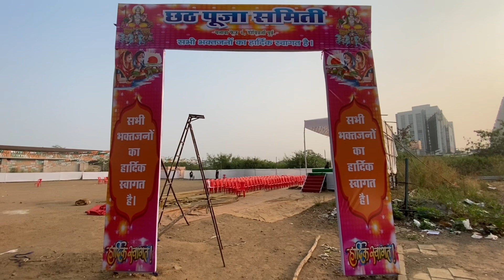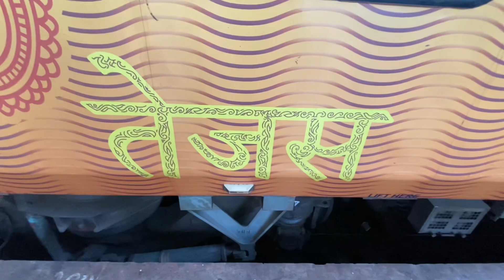Mumbai To Delhi Train Journey Part-1